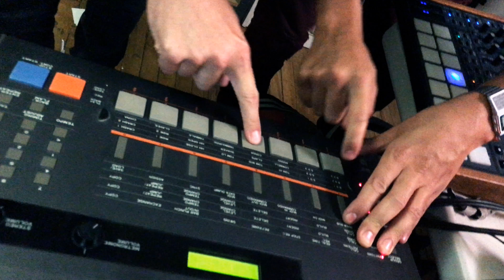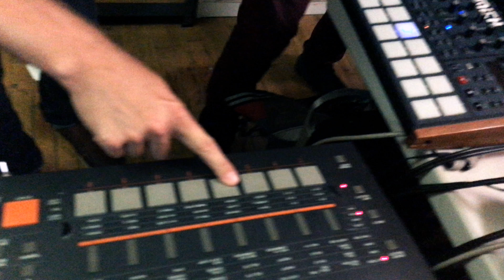Bloodshot Pyramid with Baseck - Theme Song (Kawai R-100 Jam)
Baseck v BSP v Kawai R-100
Our brother Daryl stopped by The Boathouse for a jam session with a loaned R-100 from ModularAddict.com, witness the sound.